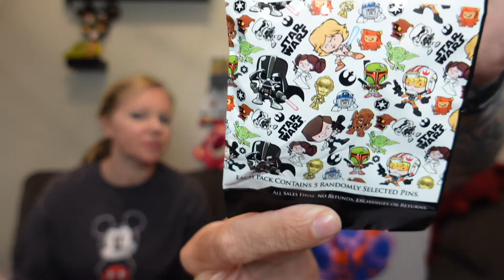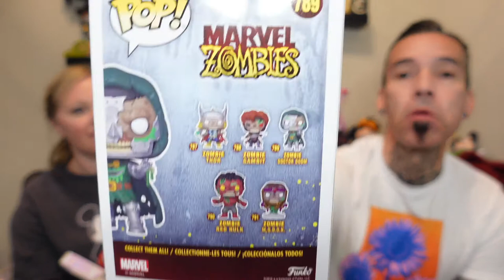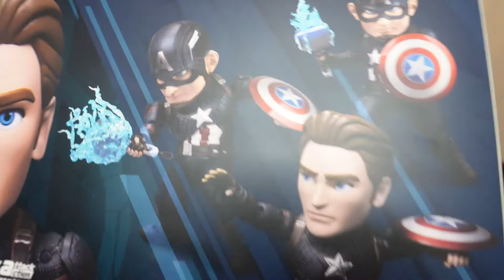DOUBLE BIBBIDI MARVEL VS STAR WARS DISNEY UNBOXING ✨📦 WHICH ONE WILL WIN?!!! ULTIMATE MAGIC BOX ✨📦✨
We are excited to show you the Double Bibbidi Marvel and Star Wars DISNEY Unboxing ✨🏰✨  We have the Ultimate Magic Box!!! Which one did Larry like the best?

Today we open the Ultimate Magic Box from Bibbidi Boxes. This box is $119.00.

Andrea's ears: Not wearing any

Andrea's shirt: Box Lunch

Cheers4ears Ourcastlelife15